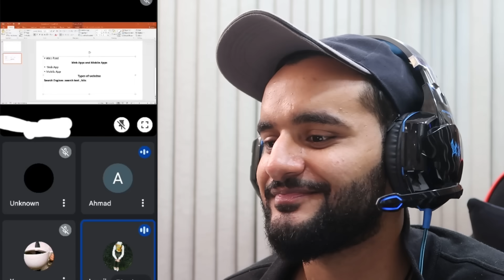Kapil Sharma flirting with Kiara Advani & physicswallah funny moment😂